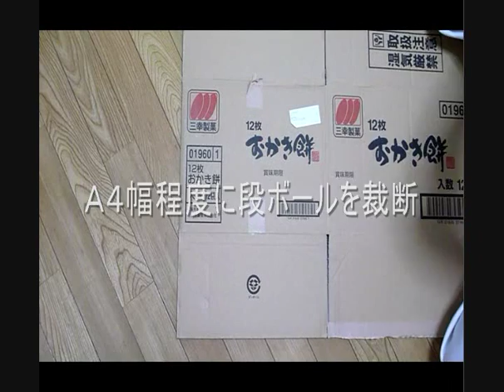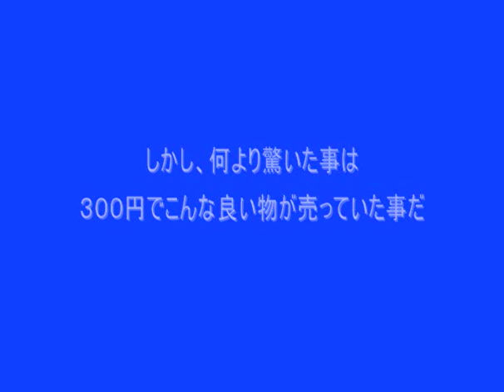段ボールもバリバリ裁断３００円シュレッダー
近所のハードオフでジャンク品３００円で購入。あまりのパワーに驚いたシュレッダーです。